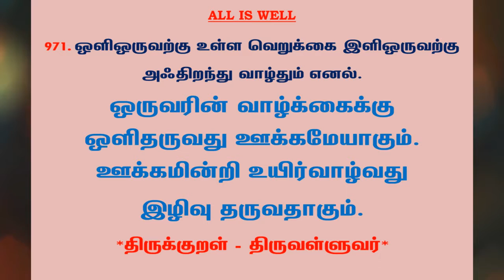#1104 | தினம் ஒரு திருக்குறள் - குறள் 971 | Kural 971 - Daily One Thirukkural